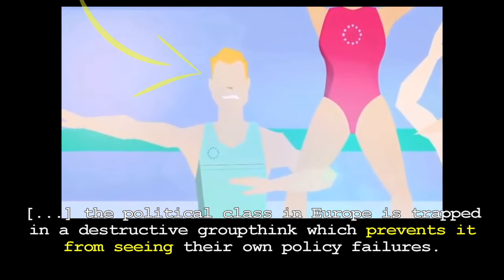Bill Mitchell's 'Eurozone Dystopia' Now Published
but though… you should have eyes, don't you see?

"Eurozone Dystopia - Groupthink and Denial on a Grand Scale"

"The political class in Europe is trapped in a destructive groupthink which prevents it from seeing their own policy failures. Millions are unemployed as a result and the member states are caught in a cycle of persistent stagnation and rising social instability."

Bill Mitchell - billy blog
Modern Monetary Theory … macroeconomic reality

Please note that obviously I do not own the copyright, nor do I have a license to distribute -- such material is used for educational purposes only; a "fare use" to provide understanding or give information for issues concerning us all.